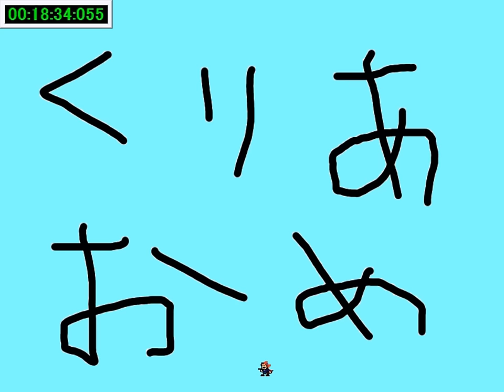I wanna Classic #24 - Shining Collection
リベンジの時は来た
注：耐久部分は無音です
作 : えるなちゃんさん
ver.1.00